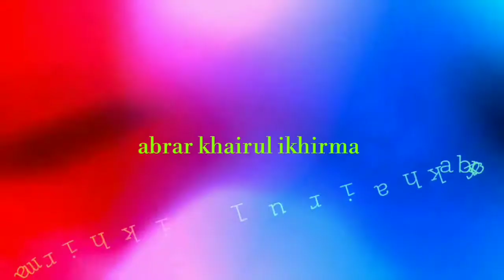ELEKTRIK TENIS PLN PDG & PETENIS PARIAMAN | Jumpa Karan Aua Pariaman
Pertandingan persahabatan bagi dunia cabang olahraga merupakan kegiatan rutin, ganti meningkatkan kualitas permainan dan hubungan kekeluargaan sesama olahragawan, termasuk mereka yang di olahraga tenis.

Inilah tamu Lapangan Tenis Karan Aua Kota Pariaman hari Sabtu 20 Maret 2021.